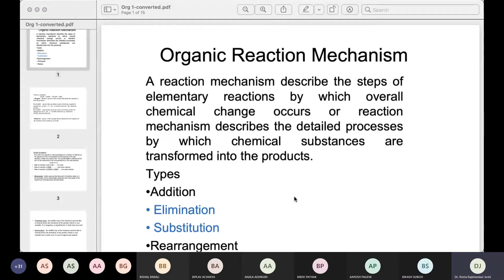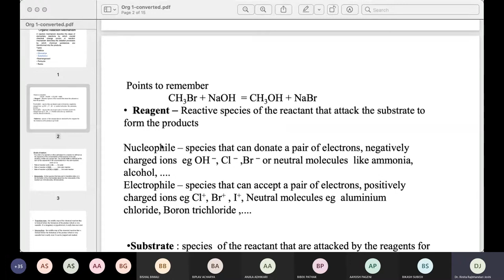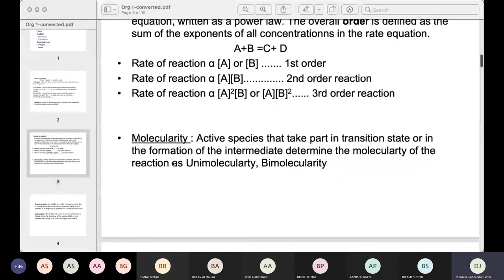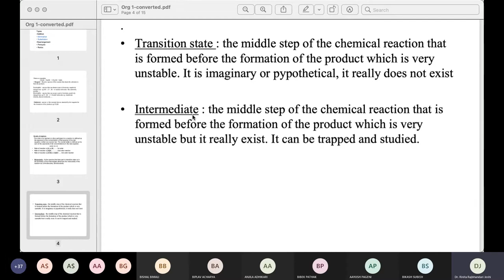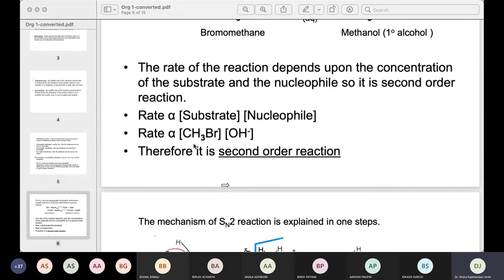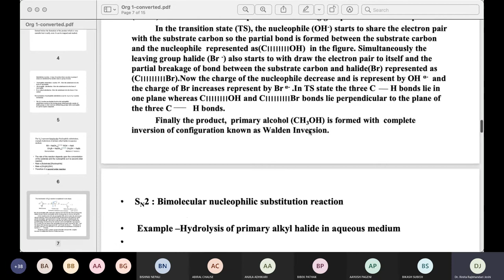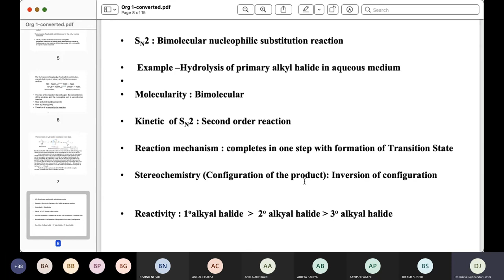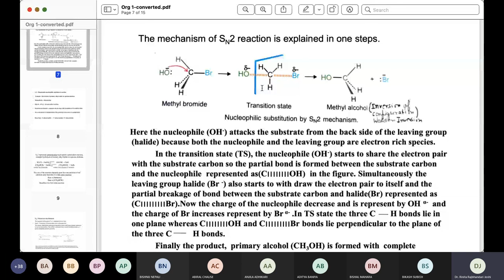SN 2 Reaction Mechanisms |Engineering Chemistry | Bachelor in engineering | Lecture 1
HELLO STUDENTS;
Today we discuss about  Reactions mechanism
Buffers solutions and ionic equilibrium
Enviromental chemistry
coordination compound
reaction mechanism
3d transition elements and their applications
buffer solutions
# Second Order and First Degree Differential equations
Tracing of curves
Definite Integral
Higher order derivatives
Quadrature ,Rectification, volume &surface
Reduction Formula and beta gamma functions
Indeterminate Forms
Rolle"sTheorems
Differential under integral sign
the ellipse
analytical geometry

*this video is not any copy if you copy this video Copyright "Copyright Disclaimer, Under Section 107 of the Copyright Act 1976, allowance is made for 'fair use' for purposes such as criticism, comment, news reporting, teaching, scholarship, and research.